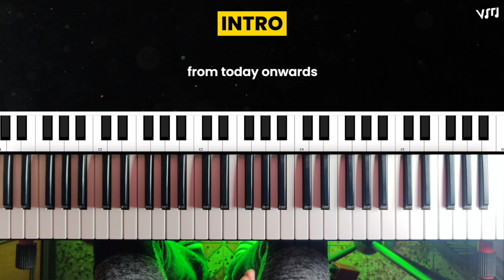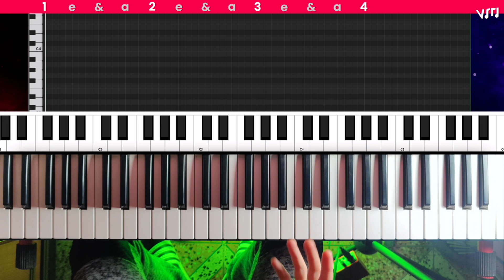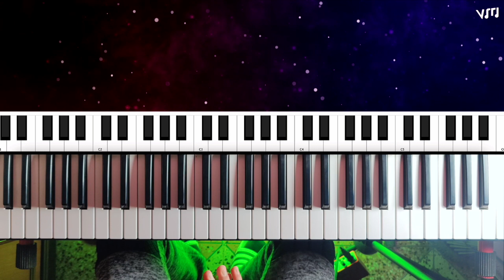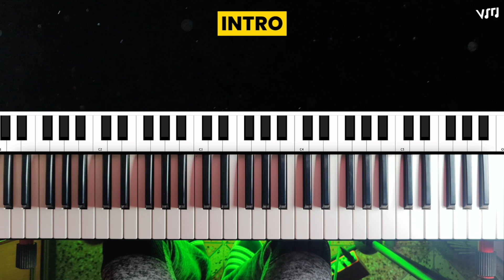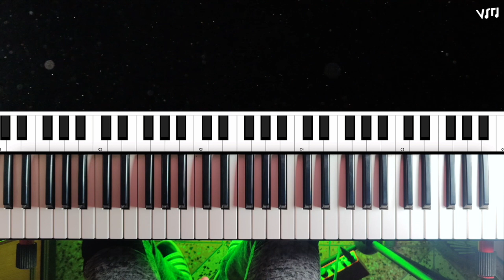Chaar Dewar Intro on the Piano 🎹 | Samir Shrestha | Piano Lesson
SECTIONS:
0:00 Preview
0:17 Intro
0:48 Difference between Straight and Swing Rhythm
2:22 Chords of the Intro
2:44 Rhythm
3:06 Right hand notes
4:55 Outro

Leave your suggestions down below for what I should cover next!

Your support would really mean a lot in helping me push my limits.

Arranged, Mixed, Mastered and Performed by Vipeen Sharma
Edited by Vipeen Sharma
Camera Used: One Plus 8 pro
DAW Used: Logic Pro X
Editing Software: Final Cut Pro X

SONG - Chaar Dewar
ARTIST - Samir Shrestha